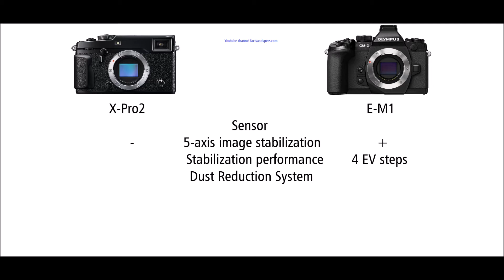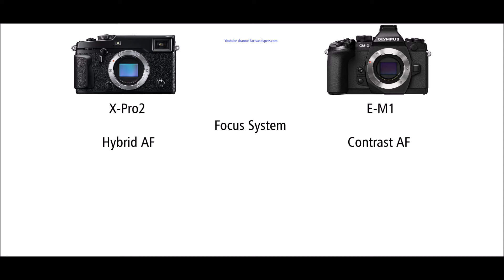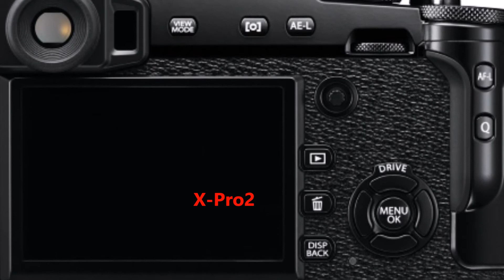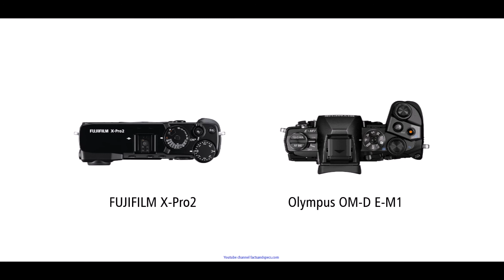Fujifilm X-Pro2 vs Olympus OM-D E-M1